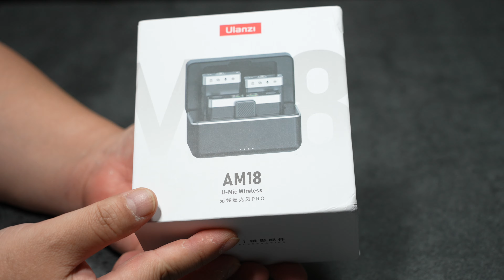コスパ爆発！Ulanziのワイヤレスマイク強すぎる Ulanzi AM18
【PR紹介レビュー】といってもウチは忖度は一切なしの正直レビューです！
一見これは期待出来ないかもと思ったけど、いやいやめっちゃ良い♪
音も良く電波の飛びも良く価格が安い・・・Ulanziスゲェな

絶対オススメな神商品をまとめました！

SONY α1

SONY α7sⅢ

SONY  SEL1635GM

GoPro HERO11

SONY FDR-X3000

DJI Mavic3